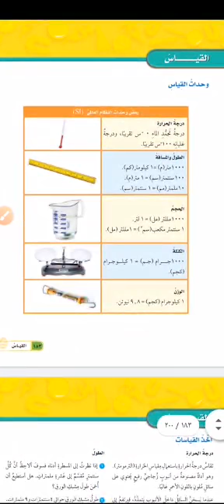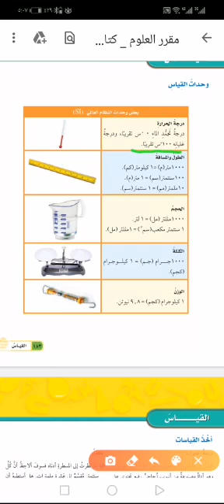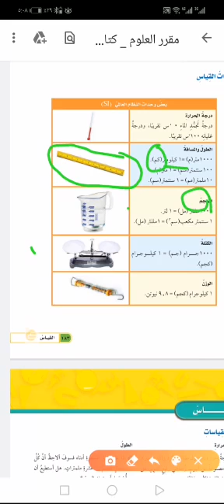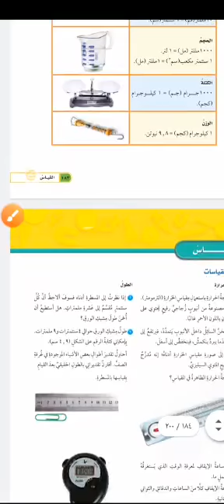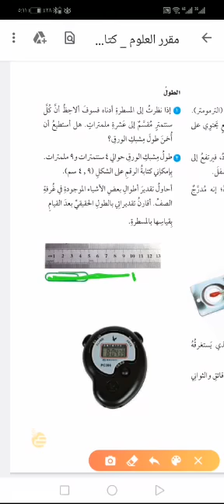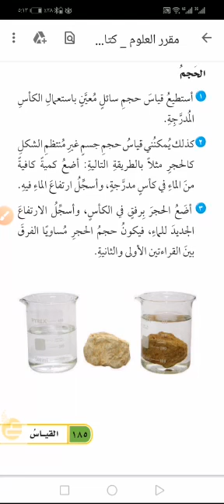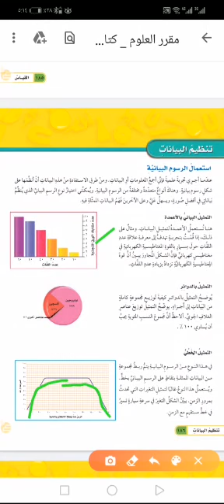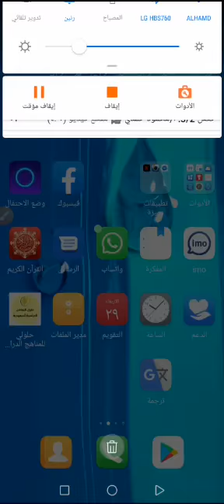مهارات القياس علوم للصف السادس ا/ هاشم